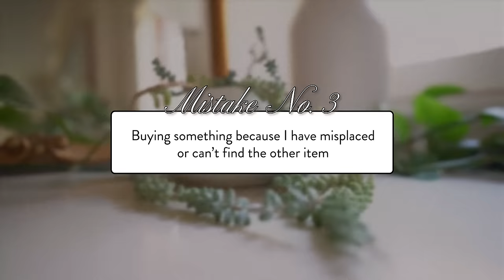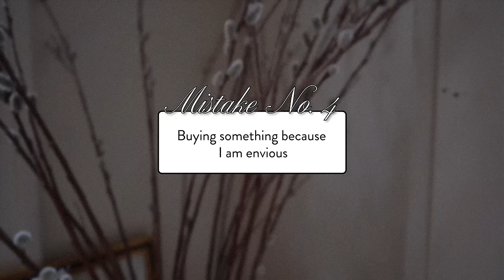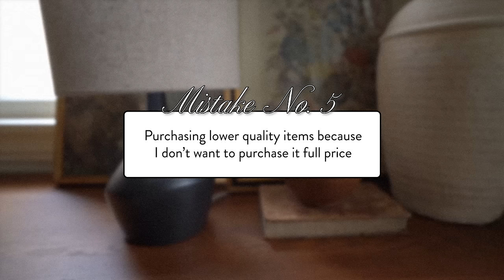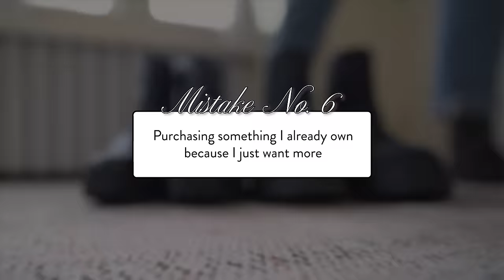Bad Shopping Decisions | LIVE MORE SIMPLY + FREELY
Today I'm being brutally honest and sharing some of my worst shopping mistakes. Hopefully knowing about these will help you avoid them!

MY RECOMMENDED GEAR:
Camera 1 (for vlogging and sit-down videos; compact)
Camera 2 for nicer sit-down videos and b roll
Microphone for camera 1 (compact)
Microphone for camera 2
Camera 2 lens (versatile & best quality)
Tripod (light, quality)
Quick-release plates
Lighting (face toward walls for bounce-back light)
Foam for sound absorption (important for making the video feel high quality!)